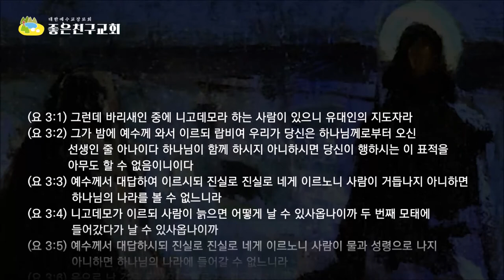니고데모와의 대화(요3:1-7)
니고데모는 당대에 고위관원이었고 바리새인이며 부자였습니다.
그런데 니고데모는 밤중에 예수님을 찾아와서 하나님의 나라에 대해 질문을 했습니다.
니고데모의 속 마음은 무엇이었을까요?
 (한국어 자막이 준비되어 있습니다. 자막을 한국어로 설정하시면 자막과 함께 영상을 볼 수 있습니다)